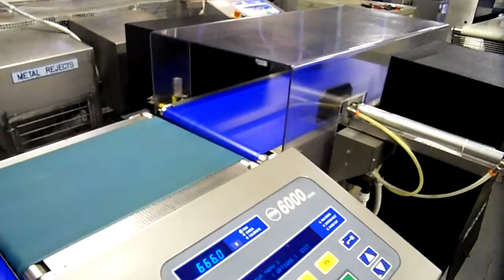Loma twin head combi 3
2mm ferrous through standard head